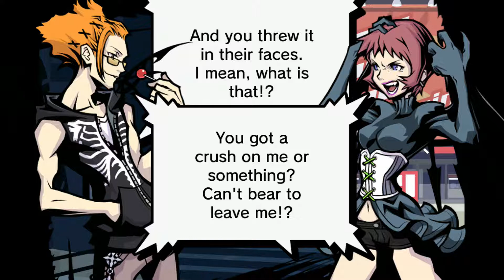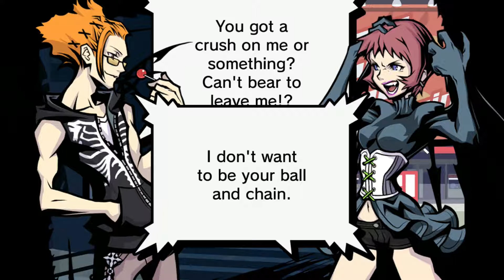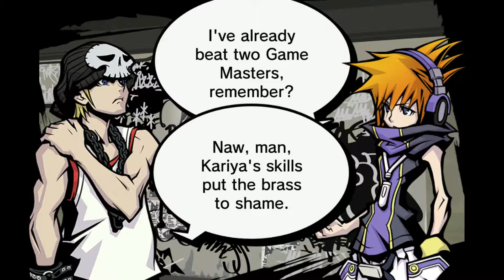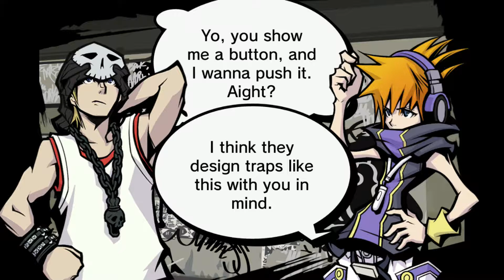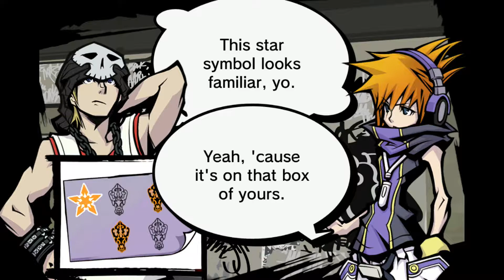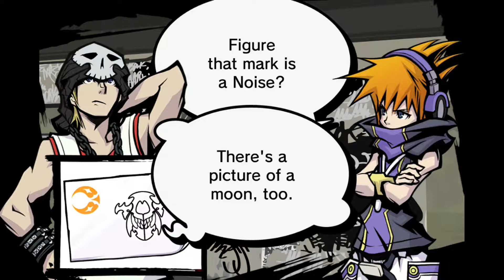The World Ends With You Final Remix -Let's Play Part 25 - Attack of the pink hair Girl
Hello everyone and welcome to my walkthrough/ let's play of The World Ends With You: Final Remix for the Nintendo Switch and today, we begin the game with our Hero(?) Neku Sakuraba awakening in the middle of Tokyo unaware of the strange events that are about to unfold in the "game"